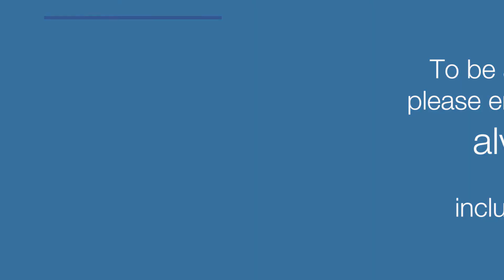IDH 2003-2004: Principles of Experiential Innovation